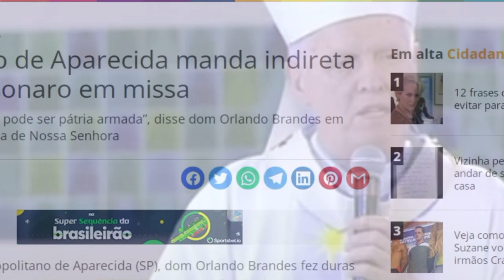Arcebispo de Aparecida alfineta Bolsonaro em missa 'Pátria amada não pode ser pátria armada'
Arcebispo de Aparecida manda indireta para Bolsonaro em missa
“Pátria amada não pode ser pátria armada”, disse dom Orlando Brandes em sermão pelo do Dia de Nossa Senhora
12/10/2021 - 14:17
Por: Redação

O arcebispo metropolitano de Aparecida (SP), dom Orlando Brandes fez duras críticas ao momento atual do Brasil durante a missa pelo Dia de Nossa Senhora, na manhã desta terça-feira, 12.

m sermão na Basílica de Aparecida, o religioso disse, sem citar nominalmente o presidente Jair Bolsonaro (sem partido) que o povo precisa abraçar “nossas autoridades para construir uma pátria amada, e não armada”. As informações são do site Metrópoles.

Arcepisbo Aparecida Bolsonaro
Crédito: Marcos Corrêa/PR
Dom Orlando Brandes celebra missa no Santuário Nacional de Nossa Senhora de Aparecida.
“Para ser pátria amada seja uma pátria sem ódio. Para ser pátria amada, uma república sem mentira e sem fake news. Pátria amada sem corrupção. E pátria amada com fraternidade. Todos os irmãos construindo a grande família brasileira”, disse dom Orlando Brandes em referência ao slogan usado pelo presidente Bolsonaro, que é defensor do armamento da população.

Bolsonaro Aparecida arcebispo
Crédito: Alan Santos/PR
Presidente Jair Bolsonaro é defensor do armamento da população
Durante o sermão, dom Orlando também pediu que o povo “abrace o Brasil enlutado” pelas mais de 600 mil mortes pela covid-19.

O religioso também defendeu a vacina e a ciência. “Mãe Aparecida, muito obrigado porque na pandemia a senhora foi consoladora, conselheira, mestra, companheira e guia do povo brasileiro que hoje te agradece de coração porque vacina sim, ciência sim, e Nossa Senhora Aparecida juntos salvando o povo brasileiro”.

A missa contou com a presença dos ministros da Ciência e Tecnologia, Marcos Pontes, e da Cidadania, João Roma. O ex-governador de São Paulo, Geraldo Alckmin, também estava entre as autoridades presentes